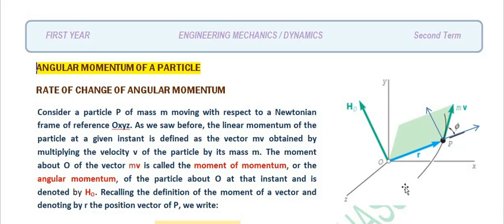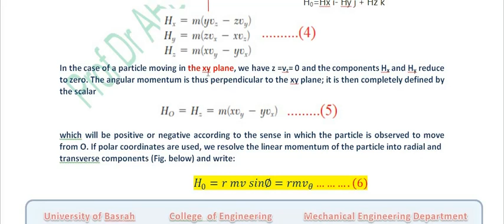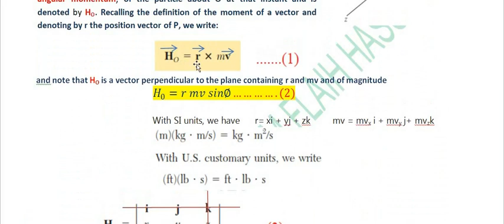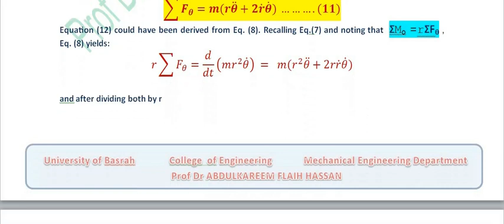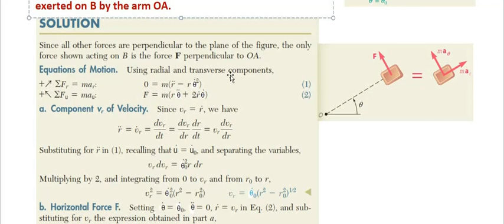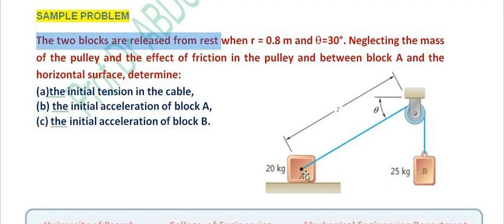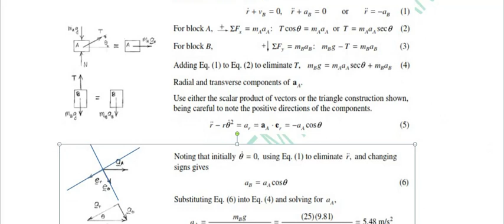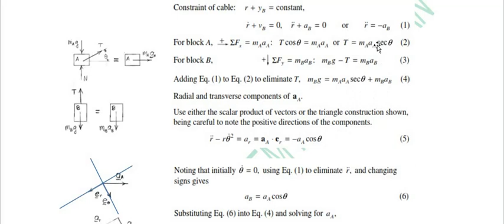lecture Five 3 Dynamics